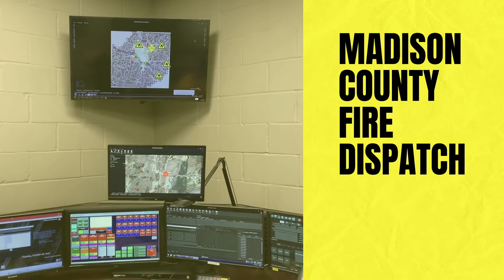Madison County Fire Dispatch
Have you ever called 911?  Madison County Fire Dispatch Supervisor, Becky Wilmoth, explains what you need to know and what to expect when you're calling 911.